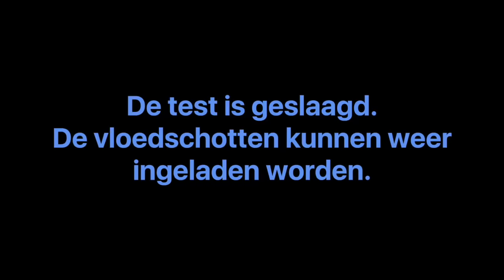Vloedschottentest 2016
Stadsbeheer Dordrecht voert de jaarlijkse vloedschottentest uit in de binnenstad van Dordrecht. Opdrachtgever is waterschap Hollandse Delta.